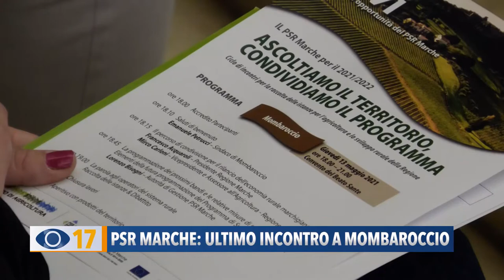Psr Marche: ultimo incontro a Mombaroccio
Si è concluso lo scorso 13 maggio a Mombaroccio, nel Convento del Beato Sante, il ciclo di incontri organizzato dalla Regione e PSR Marche, che mira alla raccolta di istanze, per lo sviluppo rurale del territorio marchigiano.